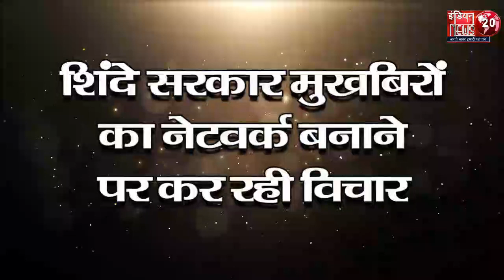Maharashtra: शराब कारोबार पर नकेल कसने की तैयारी शिंदे सरकार नेटवर्क बनाने पर कर रही विचार?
महाराष्ट्र सरकार अवैध शराब कारोबार पर नकेल कसने की तैयारी कर रही है। मंत्री शंभूराज देसाई ने सोमवार को विधानसभा को इस बारे में सूचित किया। उन्होंने कहा कि सरकार अवैध शराब कारोबार के बारे में जानकारी प्रदान करने के लिए मुखबिरों का एक नेटवर्क स्थापित करने पर विचार कर रही है।

maharastra politics | political crisis | CM Eknath Shinde | Shiv Sena Crisis | Uddhav Thackeray | Political Update | Viral Video | Latest Update | Fast News | Daily News Update | Breaking news |

About Channel:
indiannews20 best hindi news channel indiannews20 channel covers the latest news, politics, entertainment news, business news, and sports news.

Welcome to Indian News 20.

We're Happy To see You Here.

follow us on : Indian news 20